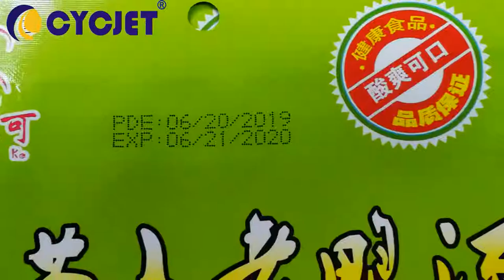CYCJET T6040 Touch Screen CIJ Printer/New Launch Continuous Inkjet Printer/Expiry Date Printer